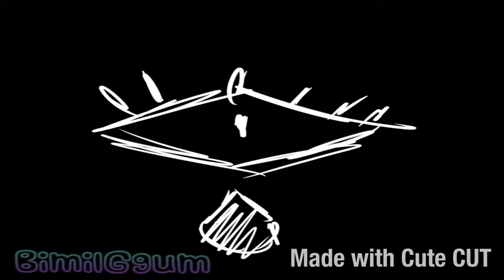BACK DOWN MEME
AN AU HISTORY

Programs used
CUTE CUT
MEDIBANG PAINT